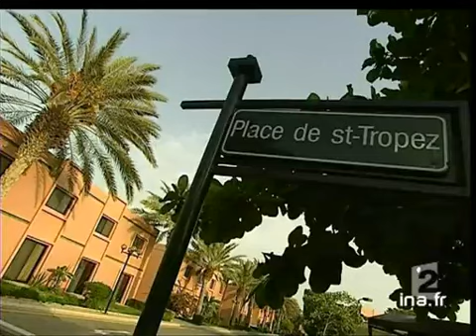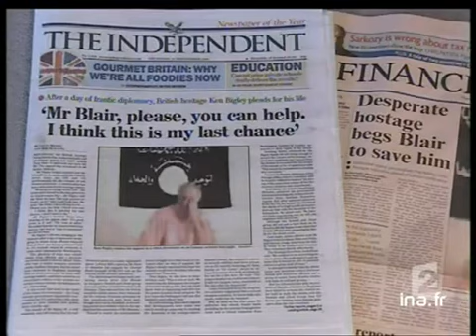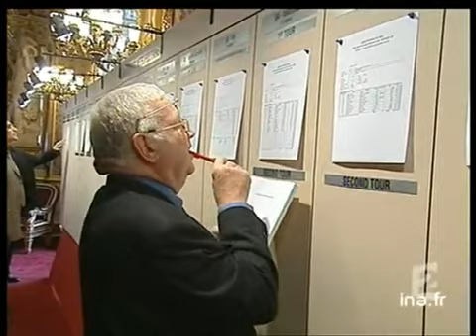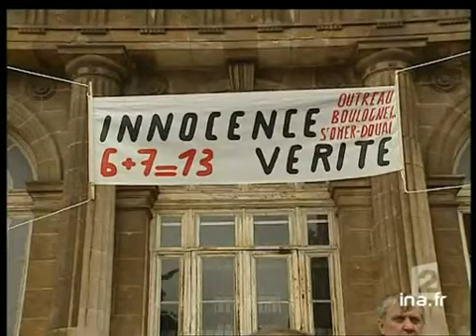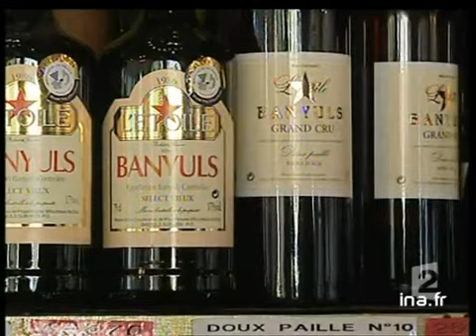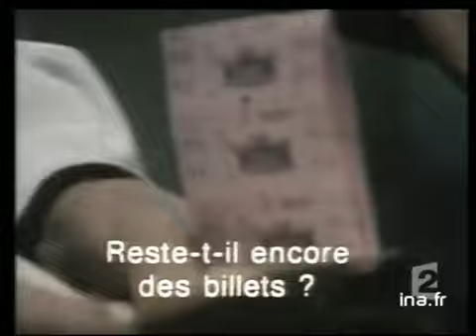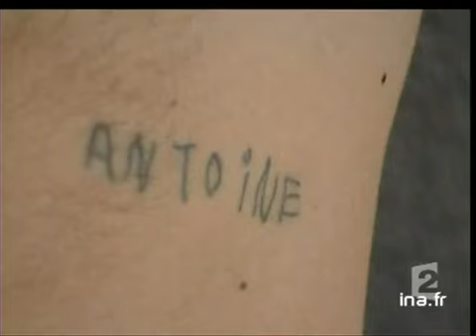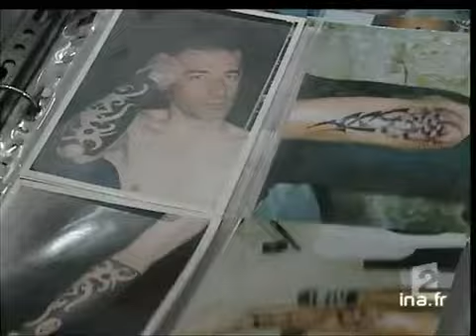20 heures le journal : [émission du 26 Septembre 2004]